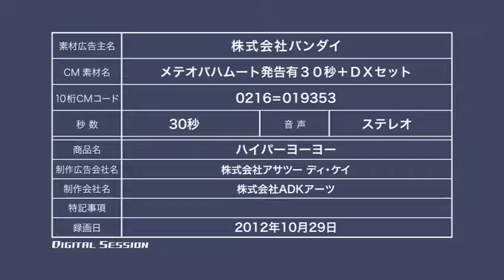HyperYOYO Dragon 日本電視廣告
東尼動畫時期與同事們共同完成的作品，我主要負責影片的後製處理。為影片加上特效。